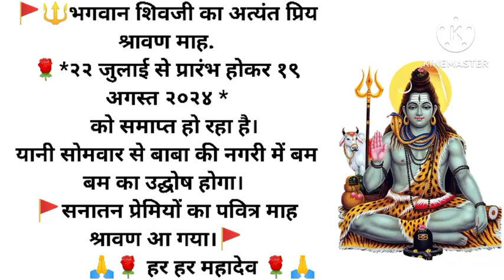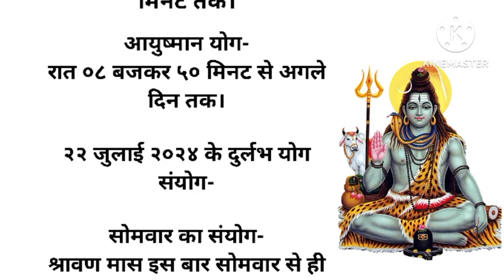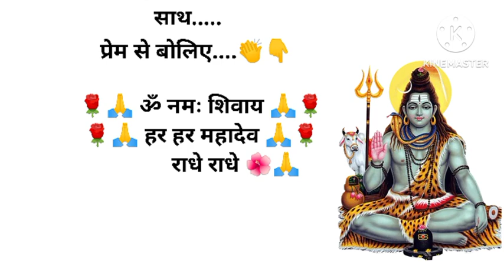Sawan 2024 Kab Se Hai | Sawan 2024 Start Date | सावन मास 2024 कब से कब तक | Sawan Somvar Vrat 2024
सावन मास 2024 सावन मास 2024 कब से शुरू कब समाप्त होगा सावन मास 2024 सावन महीने की शुभ तारीखे सावन शुभ मुहूर्त भगवान शिव को प्रसन्न करने के लिए विशेष पूजा विधि सावन महीने की शुरुआत कब से है सावन सोमवार की संपूर्ण तिथियां सावन व्रत और पूजा विधि सावन मास का महत्व सावन का पहला सोमवार 2024 कब है सावन का दूसरा सोमवार 2024 कब है सावन का तीसरा सोमवार 2024 कब है सावन का चौथा सोमवार 2024 कब है सावन का पांचवां सोमवार 2024 कब है सावन सोमवार व्रत तिथियां शुभ मुहूर्त पूजा विधि सावन सोमवार 2024 सावन मास फूल कैलेंडर लिस्ट 2024 सावन सोमवार व्रत विधि सावन सोमवार कब है इस बार सावन में कितने सोमवार पड़ेंगे सावन माह कब से लग रहा है सावन महीने का पहला दिन सावन मास शुरू होने से पहले क्या करें सावन मास का महत्व सावन 2024 हिंदी में सावन 2024 सावन 2024 की शुरुआत की तारीख से है सावन 2024 में कब है सावन 2024 का कैलेंडर सावन 2024 का स्टेटस सावन 2024 कब से कब तक है सावन 2024 में कब लगेगा सावन 2024 में कब है सावन के महीने में कौन से व्रत त्योहार आएंगे सावन माह के व्रत त्योहार सावन शिवरात्रि कब है सावन के महीने की एकादशी कब है सावन महीने का प्रदोष व्रत कब है सावन शिवरात्रि कब है 2024 सावन में पढने वाले व्रत त्योहार इस बार सावन में कितने सोमवार है